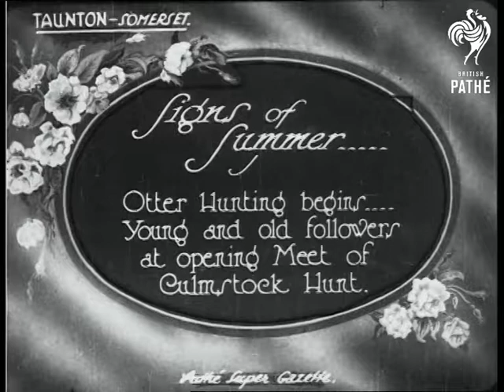Signs Of Summer (1925)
Item title reads - Signs of summer.  Otter hunting begins - young and old followers at opening Meet of Culmstock Hunt. Taunton, Somerset.

C/U of all the hounds in a truck with their heads poking over the back.  M/S as the back is opened and they all jump out. L/S as the dogs run by a river, a few jump in, men and women of the hunt follow them along the path.  M/S as ladies and men walk over a small bridge.  M/S as they climb through a wire fence.
 FILM ID:388.18